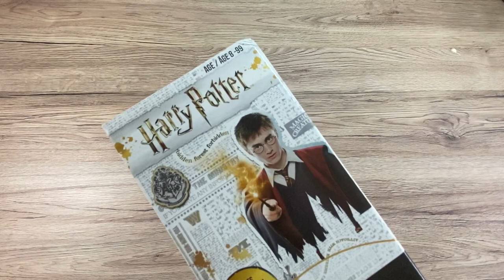Harry Potter | Ravenclaw | Diamond Dotz Unboxing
Hi everyone! I hope you are doing well! Are you a Harry Potter fan?!

➡️➡️ “Meli Machete” Personalized Laser Engraved Pocket Knife, Fathers Day, Groomsmen Gift, Graduation Gifts, Gifts for Men Free Engraving.

Remember that “No act of kindness, no matter how small, is ever wasted.” Aesop

Have fun diamond painting!!
-Yureli💜